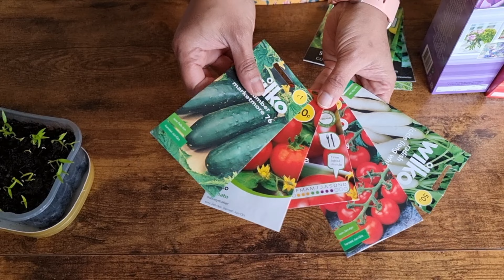Veggies to sow in March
Vegetables to sow in March in UK for a harvesting in summer